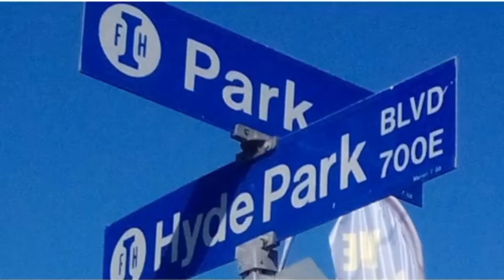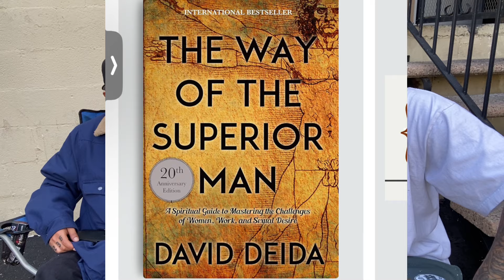BlueBucksDad Interview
Real Raw Uncut